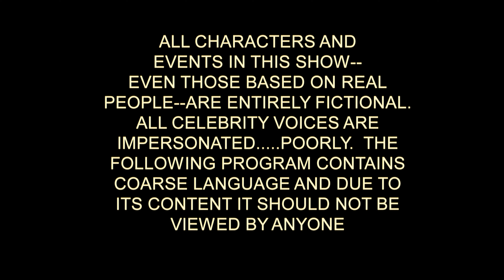[4K] South Park - First Season Intro (S01E01-S01E05)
South Park has been remastered in 4K and it just released.